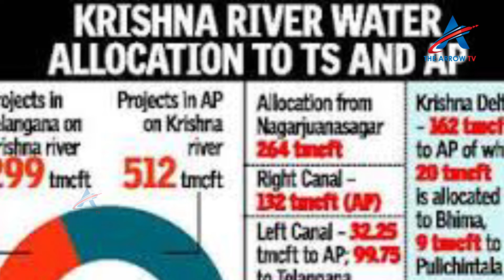KCR Serious On Jagan Over Krishna River Water | KCR vs Jagan | AP | Telangana | The Arrow Tv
Apparently, KCR appears to be terribly upset with Jagan’s unilateral decision to expand the discharge capacity of Pothireddypadu head regulator on Krishna river on the foreshores of Srisailam reservoir in Kadapa district.

The issuance of GO Ms No. 203 dated May 5 by the Andhra Pradesh government giving administrative sanction for Rs 7,000 crore for constructing Rayalaseema Lift Scheme at Sangameshwaram to lift three tmc ft of water from Krishna river into Srisailam Right Main Canal, besides other plans to expand Pothireddypadu head regulator, has come as a big shock to KCR.

KCR wondered why Jagan took such a unilateral decision at a time when the Telangana government was extending a friendly hand to the AP stating that river waters should be utilised for the benefit of farmers in both the states setting aside all the differences and disputes of the past.

“I have taken the initiative by saying there should not be any ego or water basin problems in utilizing the water. It is very painful that despite this, the AP government declared a new scheme without even consulting with the Telangana state to lift water from Srisailam project unilaterally. This dented the very spirit with which water should be utilised by the two stats with mutual cooperation,” he said.

Stating that the decision taken by the AP government is against the AP State Reorganization Act, KCR asked the officials to file a complaint with the apex council, raise it in the Krishna Water Management Board meeting and if necessary, take up a legal fight in the Supreme Court.

He made it clear the project would be stopped by the Telangana government and it would put in a fight without any compromise.